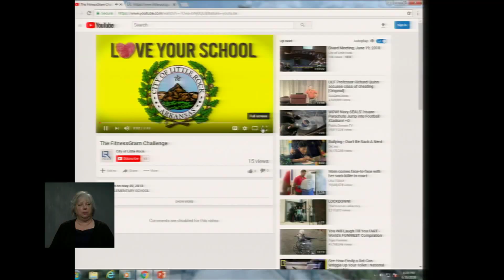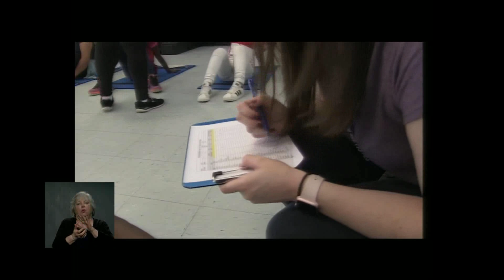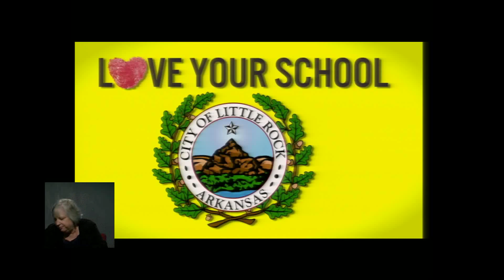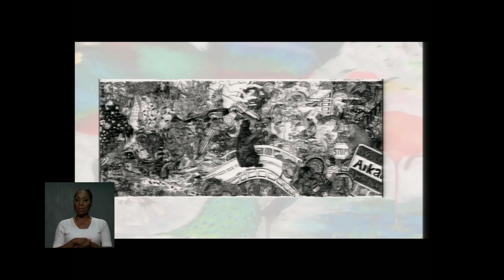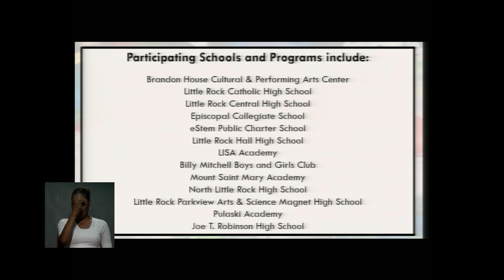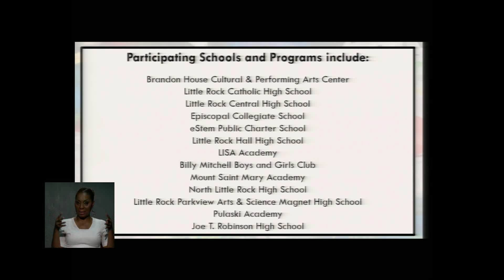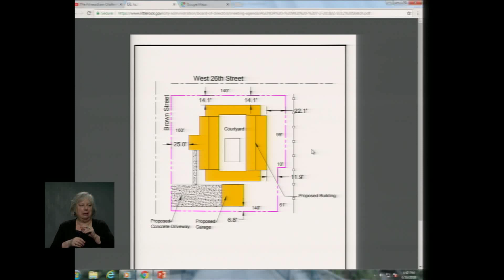June 26, 2018, Agenda Meeting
Little Rock Board of Directors Agenda Meeting, June 26, 2018